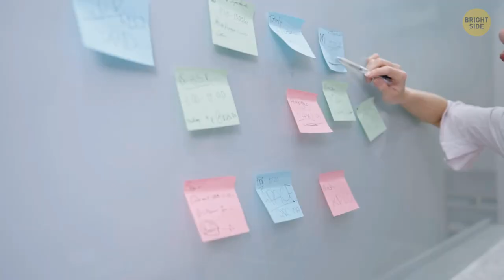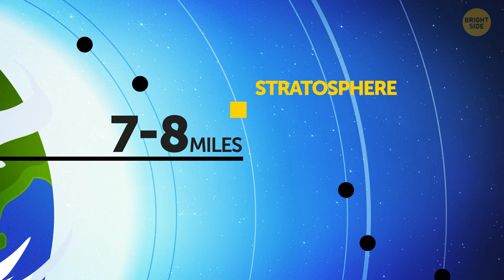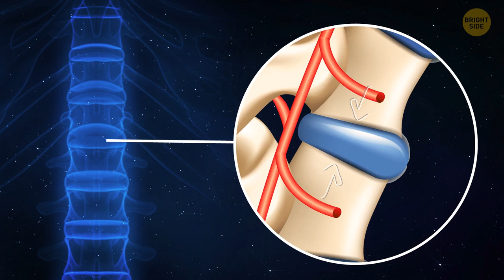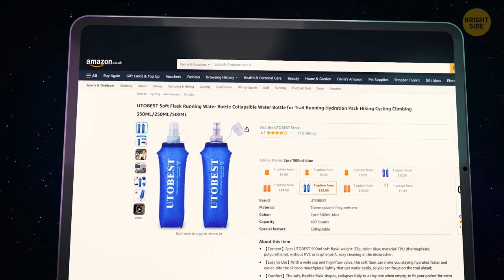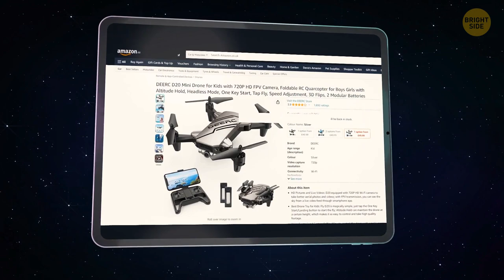A Day In The Life of an Astronaut on a Space Mission!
If you're interested in space exploration, then this video is for you! In this video, we'll take you on a day in the life of an astronaut on a space mission. We'll see them wake up, eat breakfast, go to work, do their EVA (extravehicular activity), and finally sleep.

This video is a great way to learn about space missions and the people who make them possible. We'll cover everything from the science behind space exploration to the logistics of a space mission. We'll also explore the history of space exploration and the future of space exploration.

If you're interested in space exploration, then this video is for you!